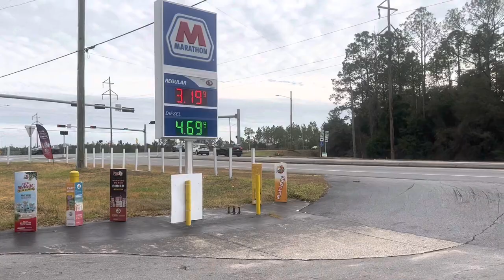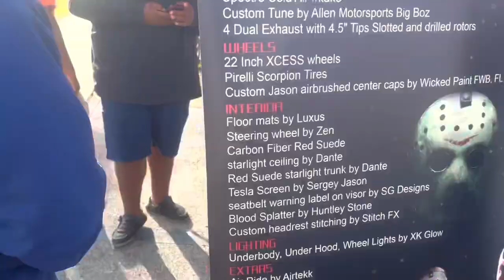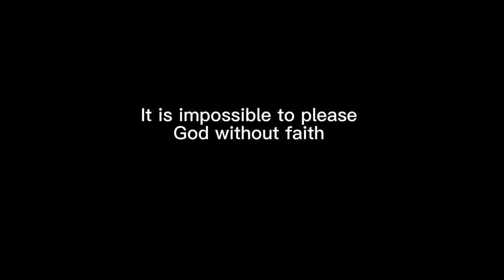Slydinn to Pensacola New years car/truck show pt.1 ‼️